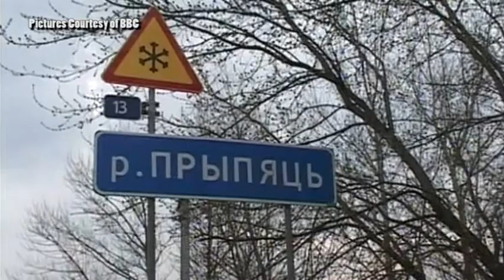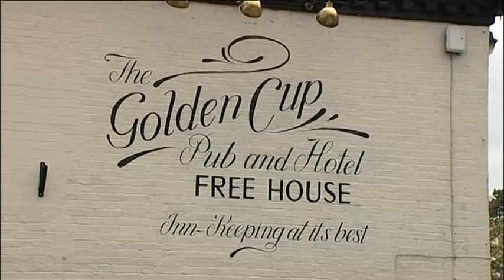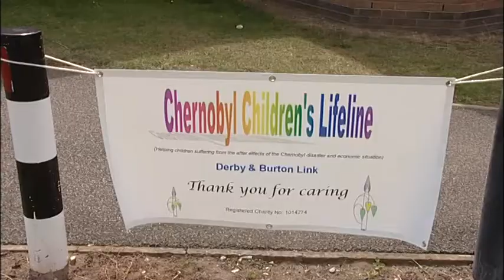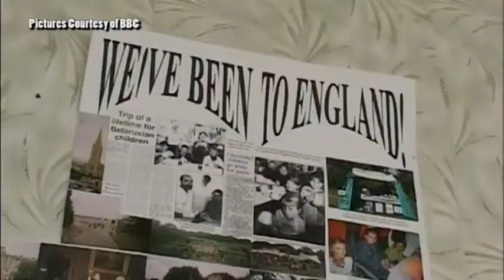Chernobyl- The Legacy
Brian Kite vice chair Chernobyl Children Lifeline Derby and Burton-on-Trent District shows us what they are doing to help the stricken children of Chenobyl in their fight for life.